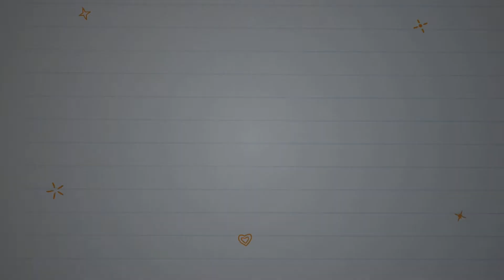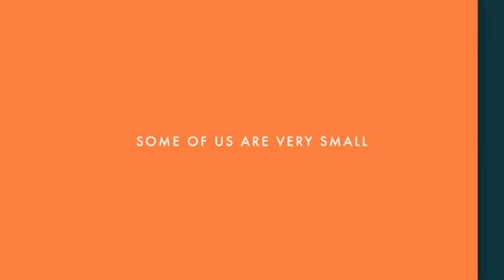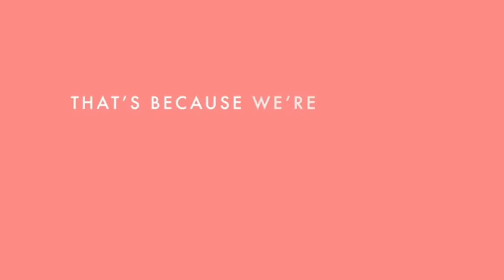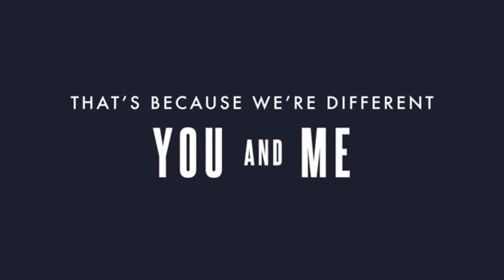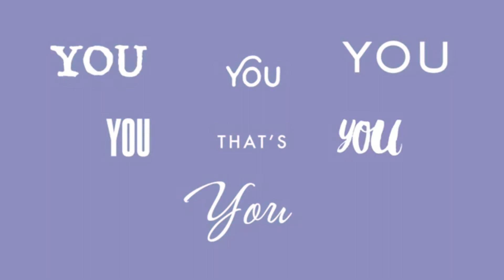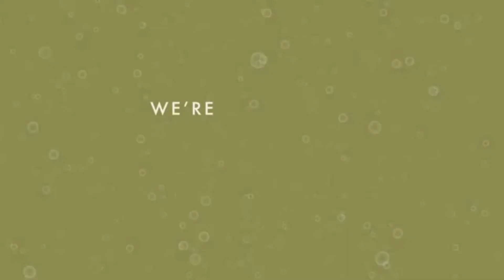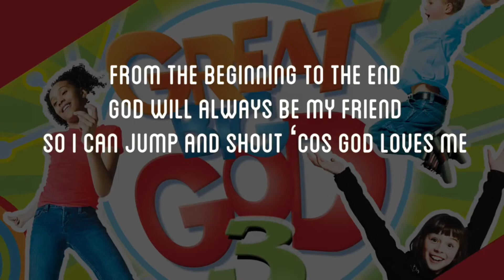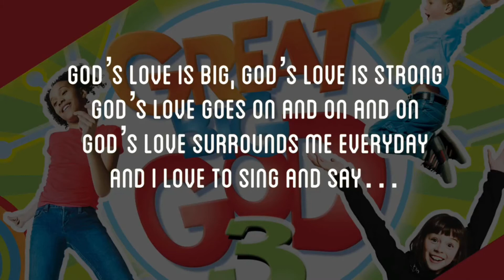Breakfast Church - 'Community Together': a community of conflict - Sunday 14th March 2021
Welcome to Wixams Breakfast Church!

Our Celebration for the fourth Sunday of Lent, Mothering Sunday is led by Adam, Becky, Keziah and Isaac.

During Lent, we will be looking at what it means to be the church today, following the example of the early Christians in the Book of Acts.

Today, we are delighted to welcome Danni Worley, Baptist Minister at Centenary Baptist Church in March. Danni will help us think about how we might deal with the area of conflict, exploring Acts 15 v 1 - 21. Phil Knox, who spoke to us last week has a lament and there is a special message for Mothering Sunday.

Wixams Church will be running a Breakfast Church gathering on facebook and YouTube each Sunday at 9.00am.